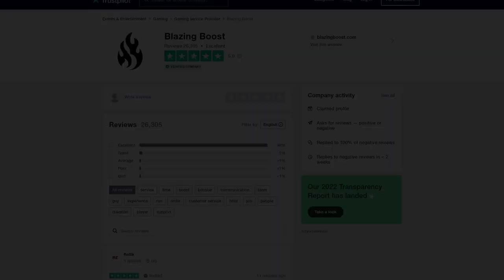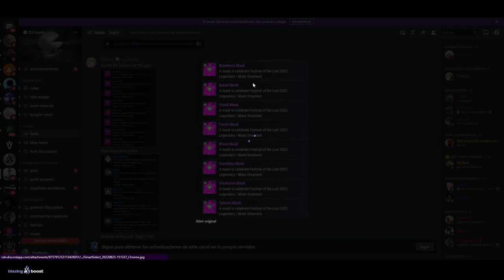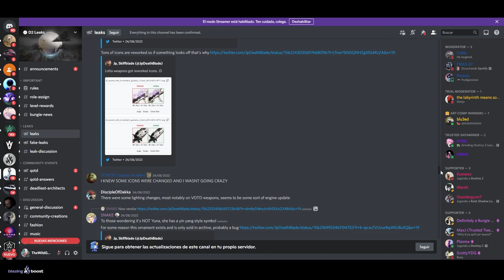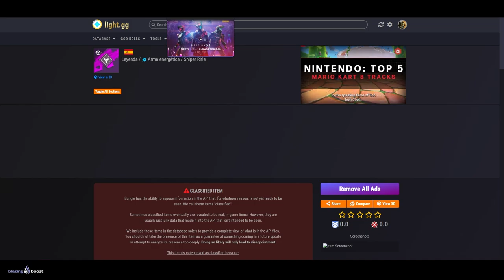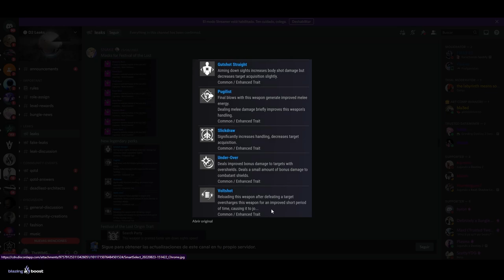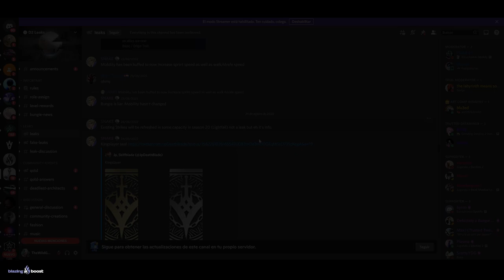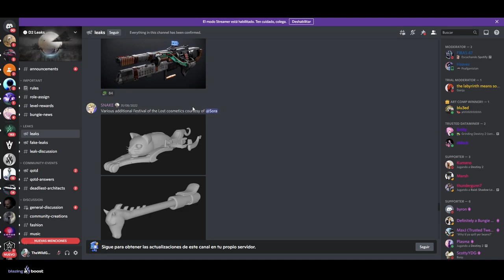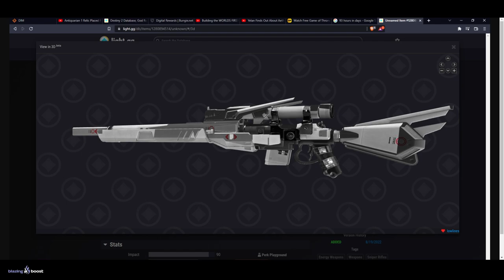MEGA LEAK: ARMA MECH! ARMADURAS! PERKS! EXÓTICOS! MASCARAS y MÁS! (Halloween 2022) | Destiny 2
0:00 Introducción
0:40 Calendario de la Temporada 18
1:00 Fiesta de las Almas Perdidas
1:57 Nuevas Mascaras - Halloween 2022
3:40 Nuevo Francotirador MECH
4:22 Nuevos Perks - Halloween 2022
6:25 Nuevo Vendedor y Evento CLASIFICADOS
6:48 Exóticos de la Tarjeta de Evento Mejorada 2022
7:42 Nuevas Armaduras MECH
8:56 Opinión - Halloween 2022
9:56 Outro

► ¡Sígueme!
• Accesorios Gaming 10% dto. Código wildgamer

💠MI PC:
• CPU: AMD Ryzen 7 5800X 3.8 GHz 8-Core Processor
• GPU/ Gráfica: Gigabyte GeForce RTX 3060 12 GB
• PLACA BASE: Asus ROG STRIX B550-F GAMING (WI-FI) ATX AM4
• CPU Cooler: Corsair H100i RGB PLATINUM 75 CFM
• Memoria RAM: Corsair Vengeance RGB Pro 32 GB DDR4-3200 CL16
• ALMACENAMIENTO: Samsung 970 Evo Plus 1 TB M.2-2280 NVME
• TORRE: Corsair iCUE 465X RGB ATX
• FUENTE: Corsair 850 W